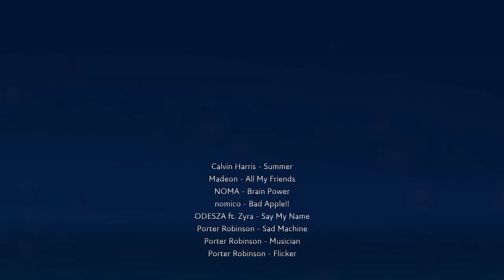FUSER - Mix Culiao #1 | Rax